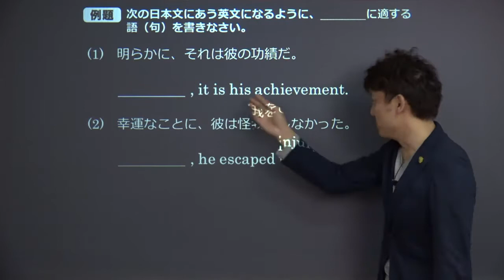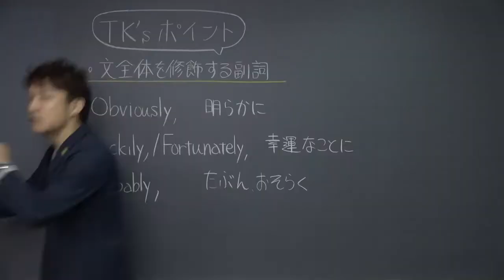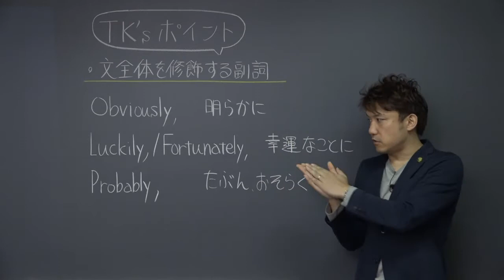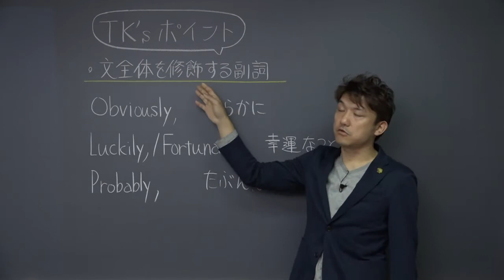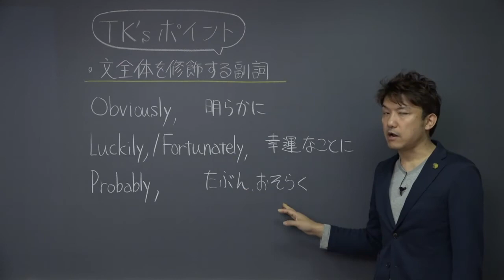【高校 英語】 文全体を修飾する副詞① （5分）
この映像授業では「【高校　英語】　文全体を修飾する副詞」が約5分で学べます。身につけたいポイントは「obviously　「明らかに」　probably「たぶん」など」です。映像授業は、【はじめに】⇒【今回のポイント】⇒【今回のまとめ】の順に見てください。